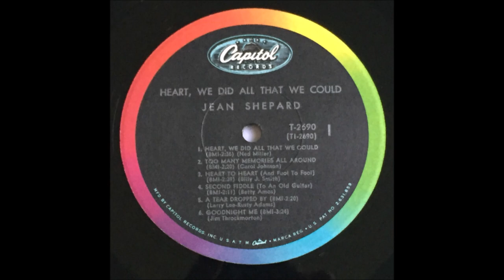Jean Shepard - Goodnight Me [1966].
[Written by  Jim Throckmorton].

 Issued   on   LP  "  Heart, We Did All That We Could"  [1967].

  Recorded  15 November 1966-  [no 13117] -
Jean Shepard [vcl solo - two voices], Grady Martin [gt], Pete Wade [gt],
 Ray Edenton [rh gt], Hal Rugg [steel gt], Roy Huskey [bass],
Buddy Harman [drums], Jerry Smith [ piano],
Charlie McCoy [harmonica/el. bass].
Producer: Marvin Hughes  and  Bill Graves